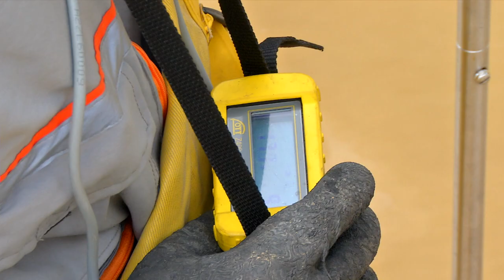Caso: Desechos contaminantes vertidos en el río Medellín [Usted qué haría] Telemedellín